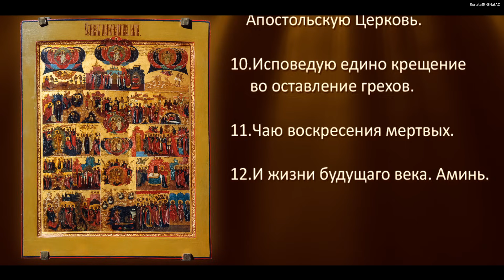Символ Веры - Православная Молитва (с текстом)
Хор братии Валаамского монастыря

Символ веры — это молитва, в которой изложены в кратких и точных словах основные истины православной веры.Внимательное чтение Символа имеет большое влияние на нашу веру. Это происходит потому, что Символ веры не есть просто вероисповедная формула, но есть молитва. Говоря с молитвенным настроением слово “верую” и другие слова Символа, мы оживляем и укрепляем нашу веру в Бога и во все те истины, которые содержатся в Символе. Вот почему так важно православным христианам ежедневно, или по крайне мере регулярно, читать Символ веры.
10 фактов о Символе Веры